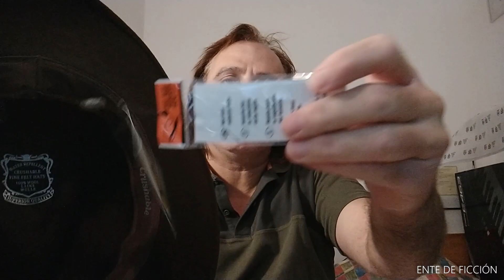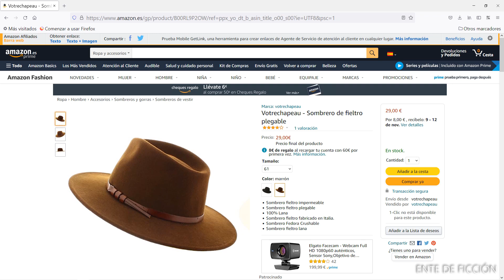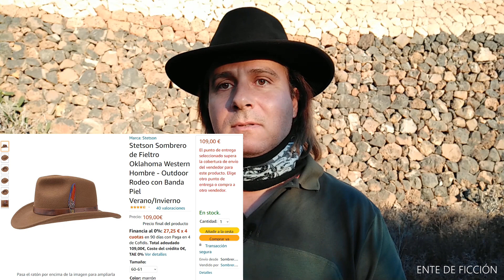Sombrero fieltro de lana • Votrechapeau • Reseña • Unboxing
Sombrero para caballero de fieltro hecho con lana.
Sombrero clásico. Sombrero años 40.
Sombrero Fedora.
Tienda Votrechapeau en Amazon.
¿Sombrero de cowboy / vaquero?
¿Sombrero del oeste americano?
Sombrero parecido al de Indiana Jones.
Opinión / reseña / review.
Calidad / material / precio.
Ente de Ficción.

Hola, estimados aficionados a los buenos sombreros. ¡Por fin conseguí un sombrero de una calidad aceptable a un precio asequible para mi economía!